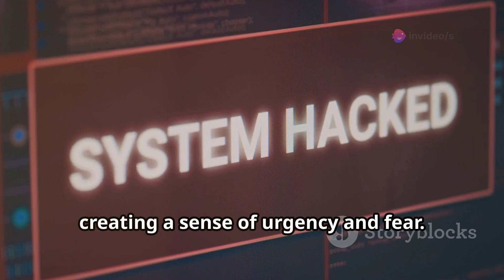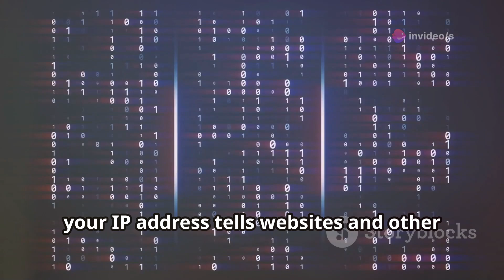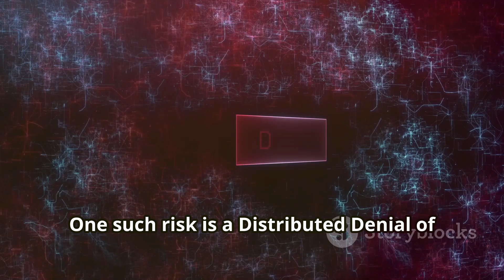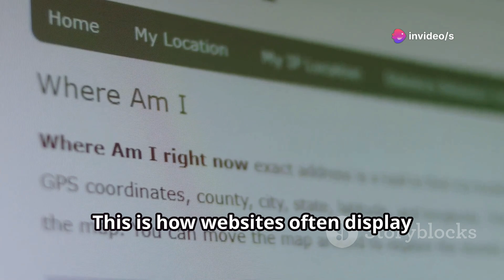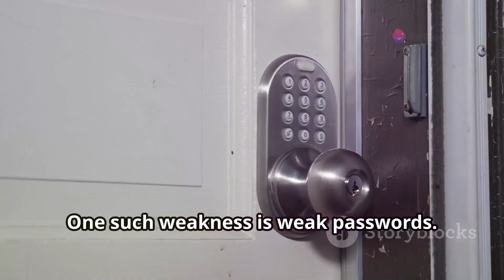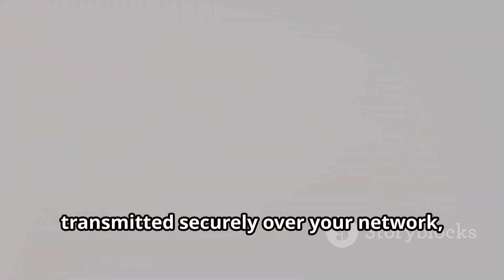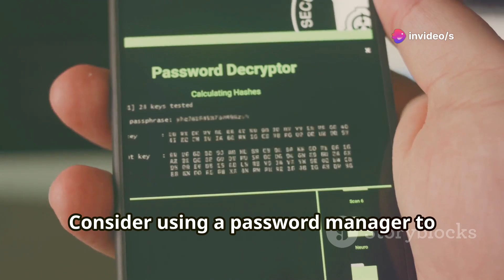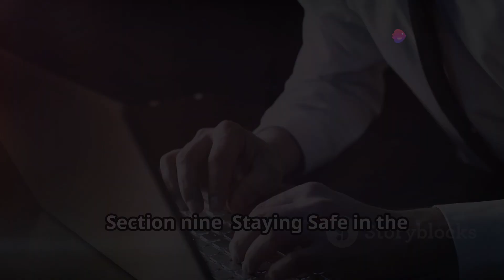Can Someone Hack You by Just Knowing Your IP?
Discover the truth behind threatening pop-ups displaying your IP address and debunk common misconceptions about IP addresses and hacking. In this video, we break down how IP addresses work, their role in cybersecurity, and why understanding them is crucial for your online safety. Learn the difference between public and private IPs, how hackers can exploit them, and the importance of using a VPN and securing your devices. Stay informed and vigilant with practical tips on protecting yourself from cyber threats.

1. Kali Linux
2. Tor
3. IP Change
4. Penetration Testing
5. Cybersecurity
6. Anonymity
7. Network Security
8. Linux Tutorial
9. Privacy
10. Hacking Tools
11. Ethical Hacking
12. Kali Linux Tips
13. Tor Browser
14. Network Security Tools
15. Pentesting